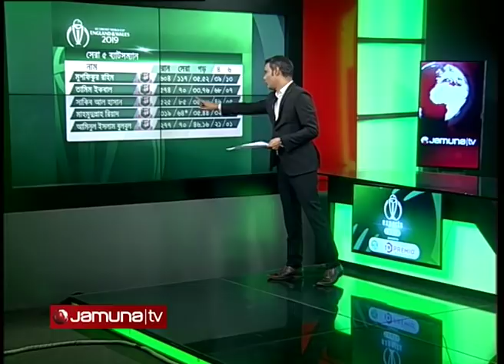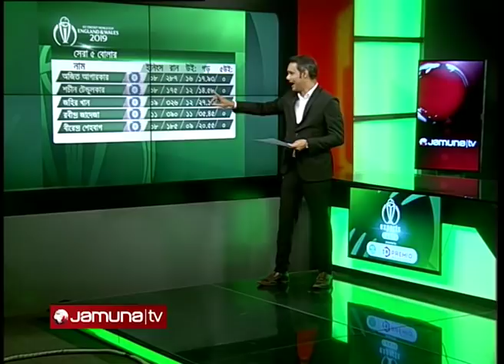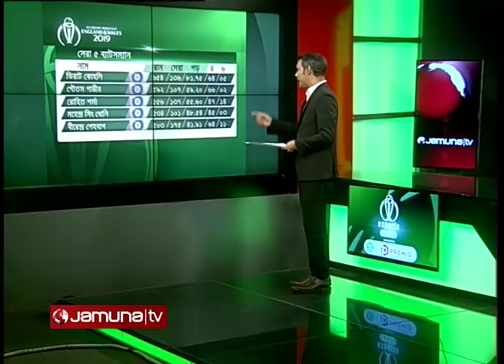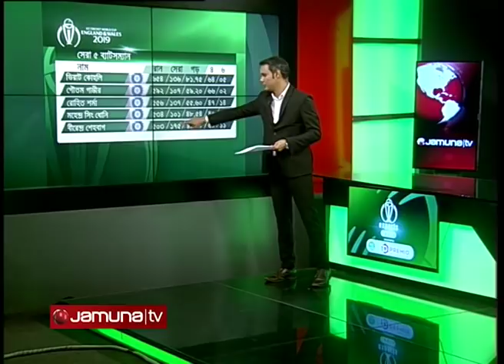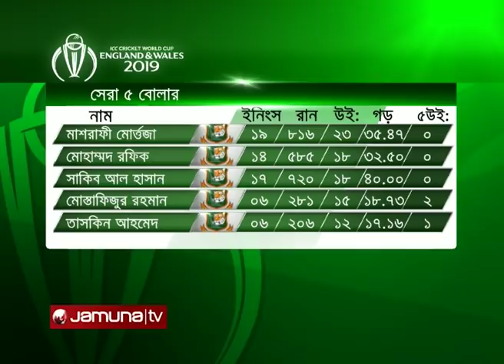Expert Table with Niamur Rashid Rahul | 28 May 2019 | CWC19